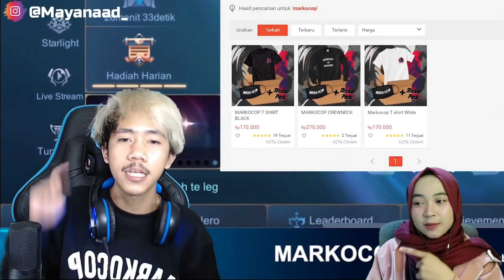MANTAP !!! TIDAK SESUAI HARAPAN - TERPAKSA MODE SERIUS ALDOUS MARKOCOP DI AKTIFKAN | Maya Nadia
Assalamu’alaikum Wr.Wb
● Aku menghormati pembuat Video yang mungkin aku gunakan di dalam Kontenku, aku sangat menyukai karya MARKOCOP dan Aku juga menghormati Creator Game lama dan Creator Game yang akan datang, salah satu tujuan Aku adalah ikut mempromosikan karya-karya bagus MARKOCOP.

* Judul Video  :  MANTAP !!! TIDAK SESUAI HARAPAN - TERPAKSA MODE SERIUS ALDOUS MARKOCOP DI AKTIFKAN | Maya Nadia